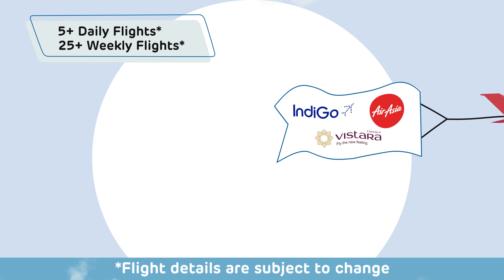Adani One | Guwahati to Bengaluru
Planning a trip from Guwahati to Bengaluru soon? Do it on Adani One to make your travel experience even more ₹ewarding!